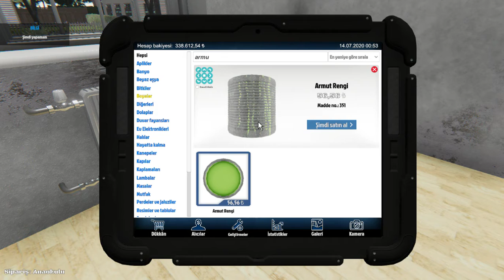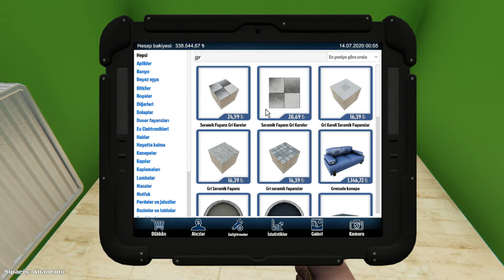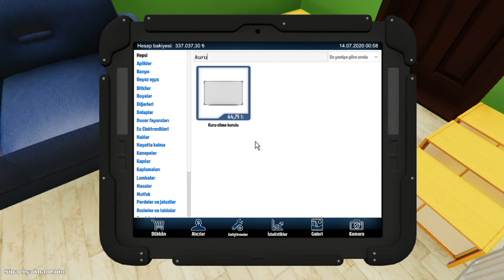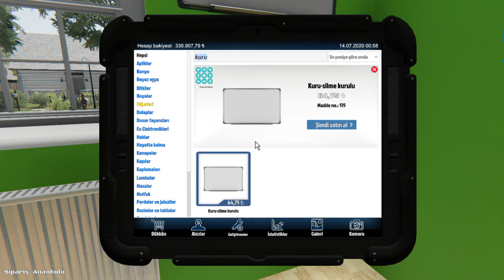I Cleaned The House That Has Not Been Entered For Years part 5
Home Editing Simulator Games

Hello guys, welcome to my video. Today I cleaned the dirty house that has not been entered for years and painted the walls. Have fun 5

Break the walls, paint the color you want, put the desired item in your home!

We are here for the most creative and fun home arrangements 🌞🌸

There are a lot of improvements as Performance, Visual Design and Mobility! 🤓🥳

Turn old houses into perfect houses and create the houses of your dreams! 🏩🖌

Prepare your belongings for the most beautiful houses 🛠️